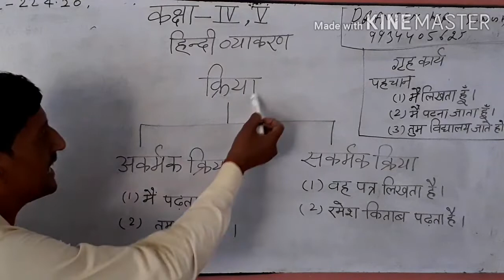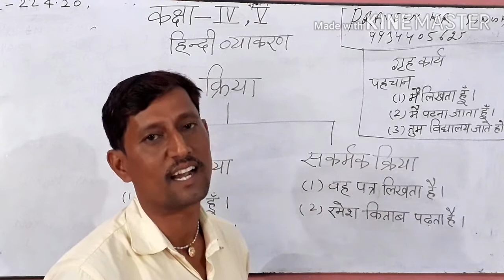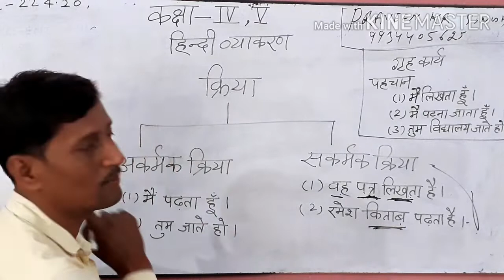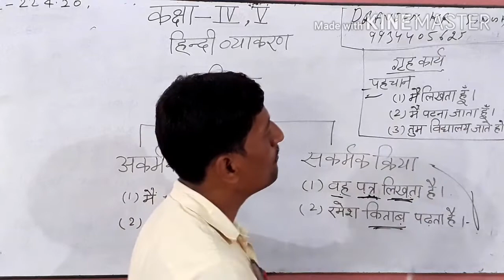व्याकरण कक्षा 4&5 - क्रिया